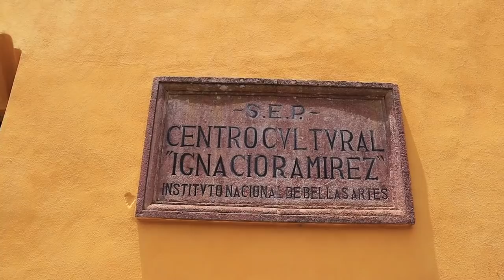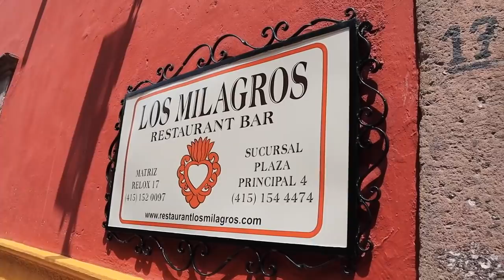ASÍ es LA CIUDAD MÁS BONITA del MUNDO 😱 QUEDA en ESTE LUGAR DE MÉXICO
Sin duda alguna San Miguel de Allende es uno de los lugares más bonitas que he visitado, en este video hacemos un pequeño recorrido por la hermosa ciudad

Recibe 25.00 dólares gratis para hospedarte por primera vez en AirB&B utilizando mi enlace